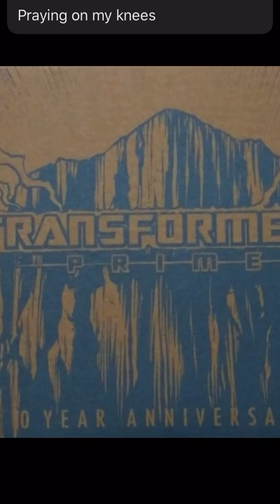Transformer news the 10th anniversary of transformers prime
Well I feel as old as dirt now! We are now going to be celebrating the 10th anniversary of transformers prime.